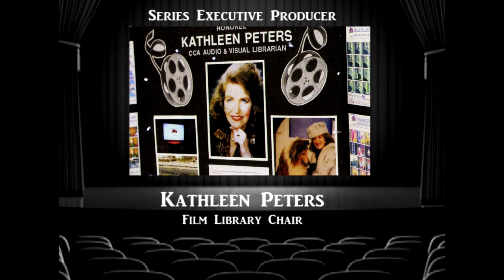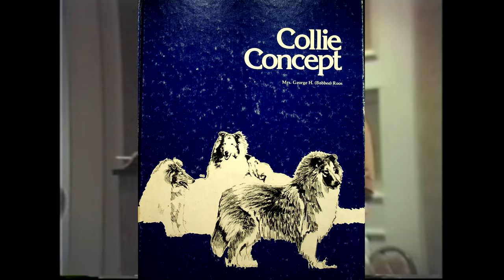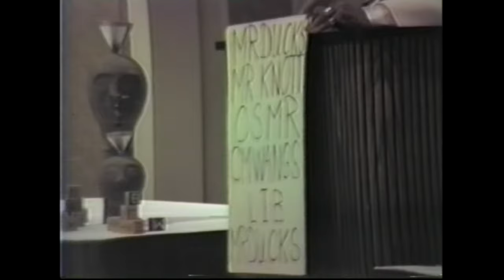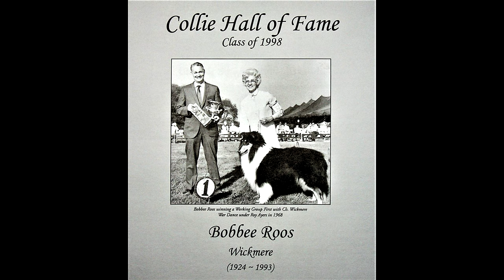1989 Bobbee Roos - Collie College - SkullDuggery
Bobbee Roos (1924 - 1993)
"And the ring was just one more classroom to her. Her theories on structure, muscle tone, nutrition, etc., were put to a test everytime she judged. She would go over a dog like a butterfly lighting on a bush--fingers feeling lightly here, checking angles there, sensing, touching, filing the information away in the mind of hers that remembered everything. One of friends, Janet Hitt, wrote upon her death that 'she looked at things with the mind of a scientist and the eye of an artist.'"  by Sally Futh - CCA Bulletin August 1993.

Topic starting points
00:00 - Introductions
03:20 - Being a survivor
08:06 - Rumors and double standards
12:36 - The Breeder
14:00 - The good ones
18:19 - The Skull
24:45 - A cultivated eye
26:40 - A flat back "skull" doesn't exist
30:19 - The Collie eye
34:53 - Ears
35.15 - Sagittal Crest
37:20 - Teeth
41:00 - The perfect Collie?
43:09 - The Collie stop
47:25 - Questions
51:04 - Triangled shaped eye
51:46 - Close